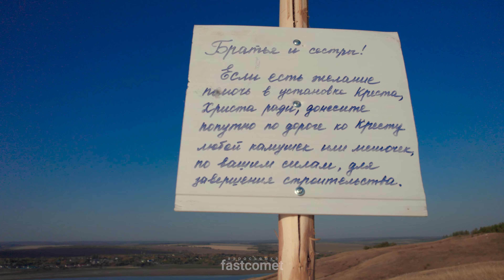ПОДВАЛЬСКИЕ ТЕРРАСЫ | САМАРСКАЯ ОБЛАСТЬ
Подвальские террасы — геологический объект регионального значения, расположенный в окрестностях села Подвалье, Шигонского района Самарской области.

Памятник природы представляет собой природный комплекс террасовидных оползней на склонах меловых холмов на правобережье Волги. Оползневые террасы образуют ступени с общим относительным перепадом высот около 100 метров. Максимальная высота достигает приблизительно 155 метром над уровнем моря. Наблюдается обнажение материнских меловых пород. На территории находится крупнейшая в правобережной части Самарской области колония сурка байбака.